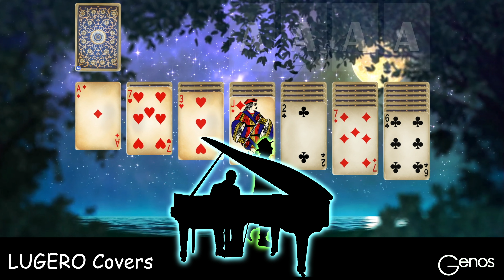Genos ♦️ Solitaire ♣️ Ballad) Cover by LUGERO ♣️🎲❤️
A beautiful song 🎶 by Neil Sedaka, who I think is one of the best composers.. His songs 🎶 have  such beautiful melodies. Hope you enjoy my version. ♣️♦️♠️❤️
SOLITAIRE © Neil Sedaka & Phil Cody 1972
Remix LUGERO 2024